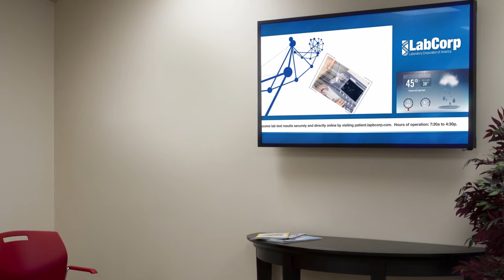Healthcare Digital Signage Video Content Example | by Spectrio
Digital signage educates your audiences about timely health topics and motivates them to attend screenings and make appointments to take advantage of your service lines. Watch this example of our Digital Signage content for a healthcare practice to see what we mean. All of our healthcare marketing videos can be customized to meet your practice's needs and those of your patients.